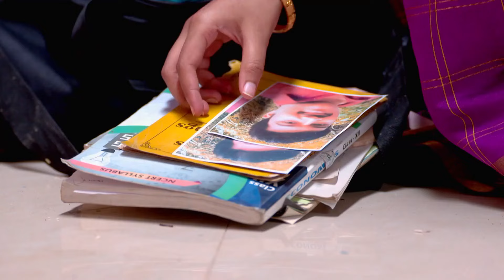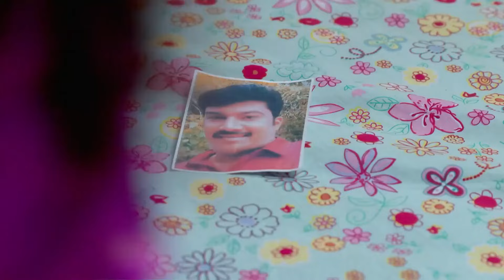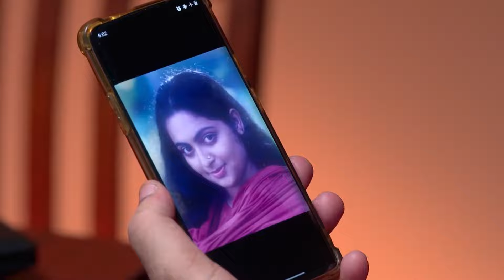Karthika Deepam - Quick Recap - 40 - Vivek Gopan, Vijitha, Snisha - Zee Keralam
Show Name : Karthika Deepam
Producer/Star Cast : Mahesh Kozhencherry, Vivek Gopan, Vijitha, Snisha